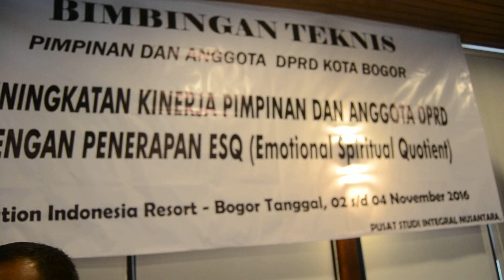TESTIMONI ANGGOTA DPRD KOTA BOGOR SETELAH TRAINING OMA BERSAMA NAQOY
Testimoni Training OMA bersama Anggota DPRD Kota Bogor bersama Naqoy, klik WA. 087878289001